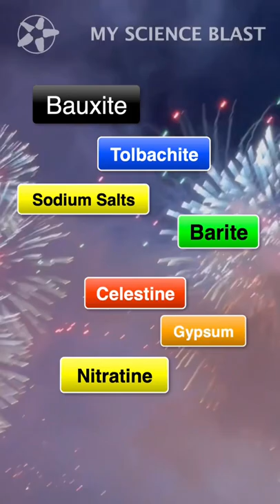The Geology of FIREWORKS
Fireworks are made from minerals that contain the elements to make fireworks and it's up to geologists to find them. We need geologists.